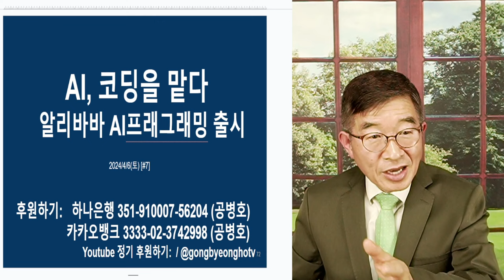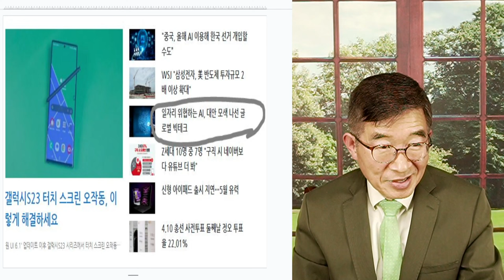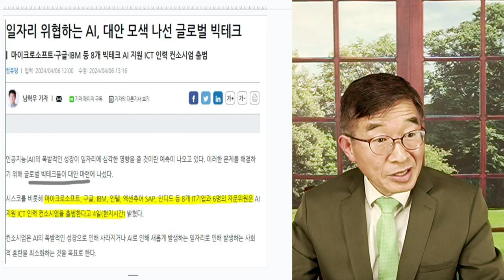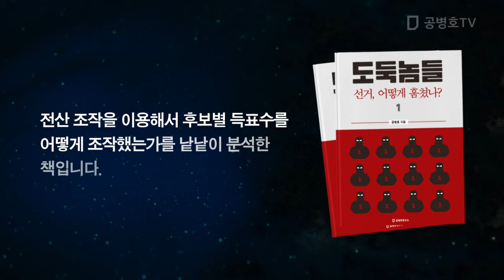AI프로그래머 / Ai, 코딩을 맡다 [공병호TV]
Bitcoin : 3MTW849AkP2ftLeSK2teZHMmzLu7Z83s9U